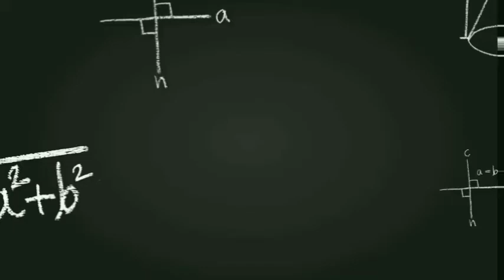REGULAR HEXAGON | INCIRCLE AND CIRCUMCIRCLE IN REGULAR HEXAGON | समषटभुज | MATHS SIR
REGULAR HEXAGON
INCIRCLE AND CIRCUMCIRCLE  IN REGULAR HEXAGON
समषटभुज
 MATHS  SIR